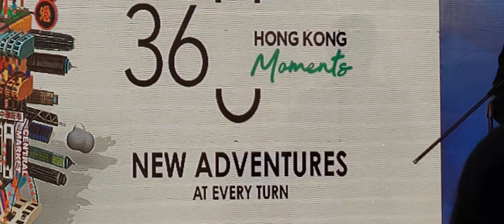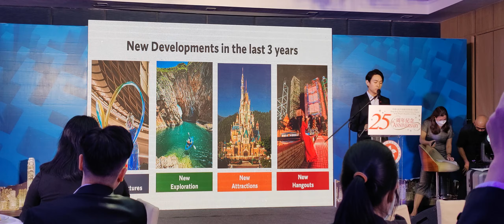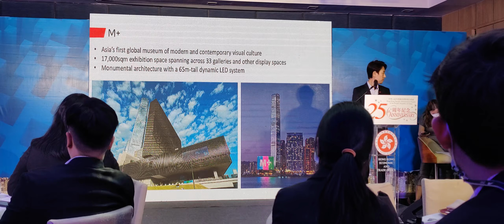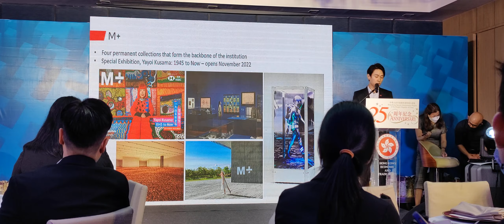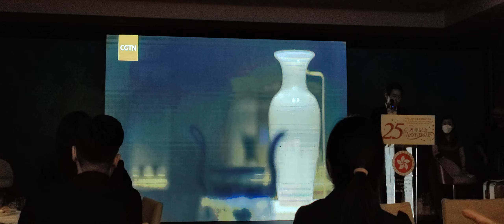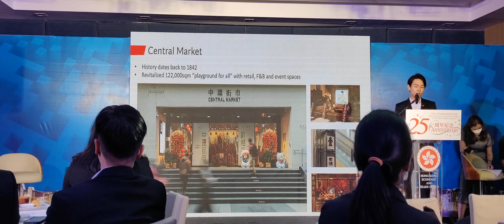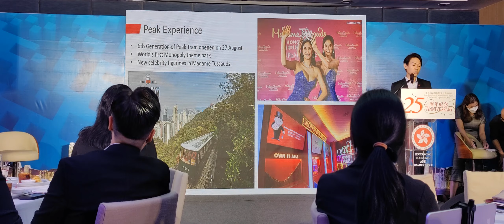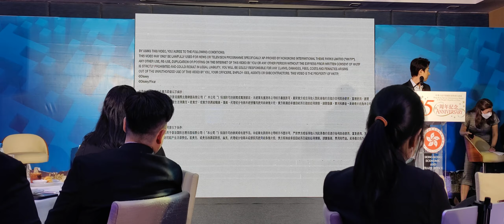Marvels in Hong Kong media launch in the Philippines